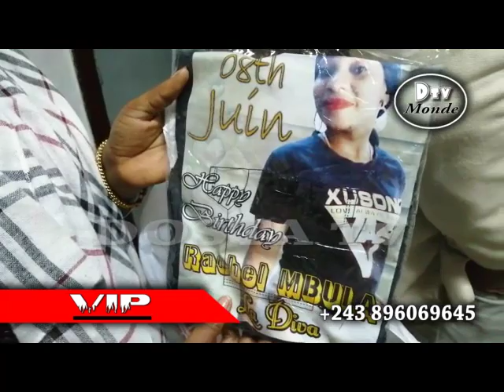Joyeux anniversaire à toi Rachel Mbula, longue vie... Dosta journaliste patriote.